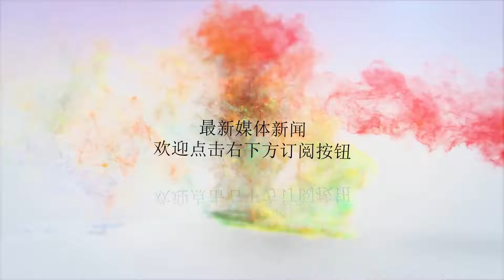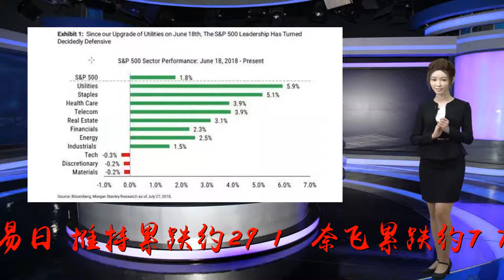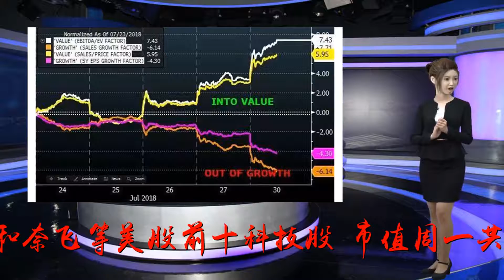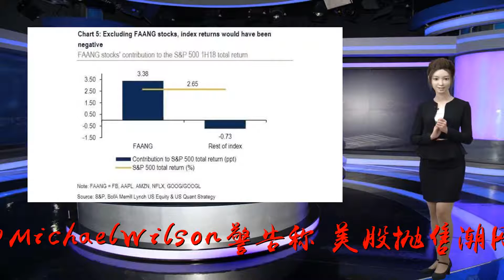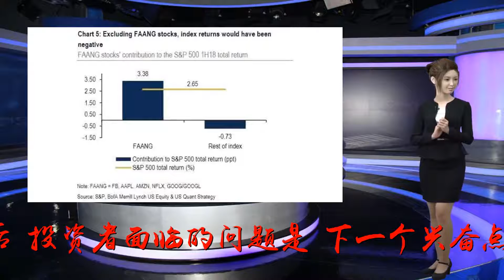一切都变了，美股抛售才刚刚开始，或将迎来大回调！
谢谢！今年以来，美银美林已经数次提醒美股投资者，做多科技股成了最拥挤的交易，一旦市场回调，参与其中的投资者将首当其冲。如今，越来越多投行分析师也开始发出同样的警告。摩根士丹利表示，美股或将迎来大回调，持仓集中在科技股将遭受更大冲击。01新一轮科技股大跌周一，除了英特尔以外的科技明星股普跌。这一抛售潮由上周三美股盘后全球最大社交平台Facebook公布财报引发，当时公司发布了意外逊于预期的今年余下时间营收和盈利指引。除了Facebook以外，最近三个交易日，推特累跌约29.1%，奈飞累跌约7.7%，特斯拉累跌逾6.0%，微软累跌逾4.9%，亚马逊累跌逾4.5%，谷歌母公司Alphabet累跌3.6%，英伟达累跌约3.1%，苹果累跌逾2.6%。从上周四起，纳指在三个交易日内累跌3.86%，创3月以来最大三日跌幅，当时的三日跌幅为5.12%。（投黑马Tou.vc专注于文创领域的众筹平台）亚马逊、谷歌、微软、Facebook和奈飞等美股前十科技股，市值周一共蒸发了800亿美元。科技股居多的纳斯达克100指数有3/4个股下跌，NYSEFANG+指数跌入技术位盘整区间。02美股将迎来2月以来最猛烈一波调整？摩根士丹利首席美股策略师MichaelWilson警告称，美股抛售潮刚刚开始，正在迎来2月深跌以来的最大盘整幅度。他认为，上周五释放了市场已“精疲力尽”的信号，当亚马逊二季报出炉、美国二季度GDP如预期般非常强劲之后，投资者面临的问题是：下一个兴奋点是什么？华尔街见闻曾提到，摩根士丹利7月初在华尔街投行中率先将科技股评级从“中性”调至“减持”。Wilson最新研报称，当时这一路径受到了大部分客户的质疑。但自从6月18日上调了公用事业板块评级以来，防御型板块已经大比例跑赢了大盘。他认为，月初研报虽然没预计到财报不佳，但建议科技和成长股的风险比市场预期要大。就算是很好的财报尚且会引发市场失望的定价行动，任何指标逊于预期自然会被更严厉地惩罚。上周奈飞和Facebook等重点科技明星股财报不佳，证明其预判是正确的。Wilson指出，过去几周市场发送了一些有误导性质的信号，上周四之前相对限制了科技明星股财报不佳带来的负面冲击。特别是上周三美欧谈判展现利好信号，给了市场虚假的安全感，令主要股指在当日最后半小时交易中一度冲破了关键阻力位。但上周五一切都改变了，抛售已经缓慢开始，股市下行风险正在稳定积累，将令今年以来最大的领涨板块未来跌幅最深。继而引发的投资者从科技/成长股中蜂拥退出，也会对聚焦在科技、可选消费品和小盘股的投资组合更大打击，成长股将面临快速而残酷的修正。野村证券也在上周五表示，过去十年最重要的交易：成长/科技/动能股现在开始反转了。金融博客Zerohedge观察发现，周一的价值股跑赢了成长股1.8个百分点，应该是个长期趋势的开始。（上图来自金融博客Zerohedge）彭博社援引券商Bertein的研报称，一方面是过去近十年科技股动能超好，令市场胃口越来越大，财报持平于预期都会觉得不满足；同时，所有资产类别的相关性正在上升，随着财报季结束，投资者会对全球外部威胁给予更多关注，提高了引发系统性风险的可能性。金融博客Zerohedge指出，特朗普就任总统以来，一直标榜本届美国政府对经济和金融市场的推动能力，一个有趣的问题是：特朗普有多大的忍耐度看到股市下跌。他如果再一次攻击美联储，要求美联储为了“救市”而停止加息甚至是停止缩表，都将再度引发市场撼动。03美银美林：最执着警示科技股交易“拥挤”在这一轮科技股大跌之前，美银美林可以算是最执着警示科技股交易“拥挤”的投行之一。早在今年初，美银美林就表示，按照历史经验，应该在一年之初警惕那些最拥挤的交易：从09年开始追踪的数据表明，在每年第一个月，前十大最被超配的股票表现都落后于前十大最被低配的股票。至于“最拥挤的交易”，在美股市场上，美银美林认为科技股当之无愧。过去一年，整个基金界都买进了科技股。到了5月，美银美林首席投资策略师MichaelHartnett表示，美股市场最拥挤的交易，还是做多科技股——美国的FAANG（Facebook、苹果、亚马逊、奈飞和谷歌）和中国的BAT。做多FAANG+BAT的策略，已经连续四个月排在美银美林这项调查的第一位。本月中旬，美银美林又一次喊“狼来了”。其7月的机构投者调查显示，做多中美科技巨头的FAANG+BAT依然是市场上最为拥挤的交易，这一拥挤程度仅次于2015年做多美元的交易。和这种情况对应的是，FAANG几乎也成为美股上涨唯一的动力。同样是在本月中旬，美银美林在另一报告中称，今年上半年，标普500指数累计上涨2.65%，但是如果将FA